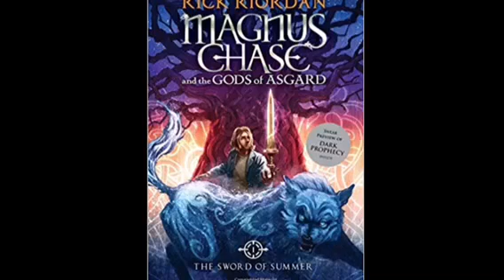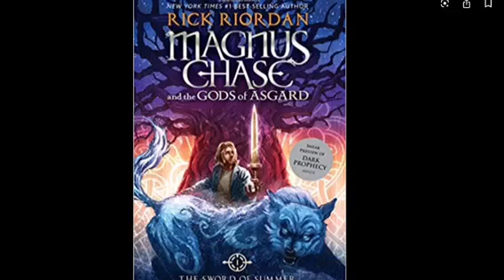Chapter 30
Magnus Chase